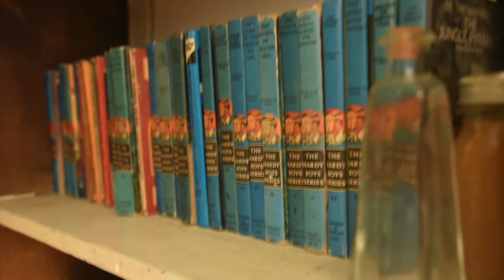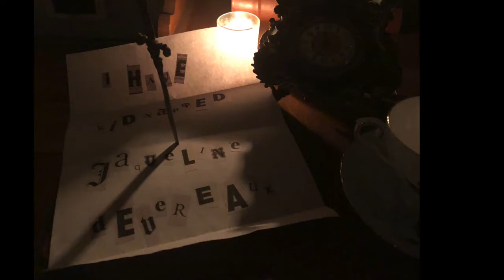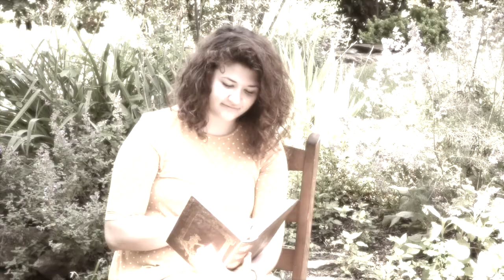THE VANISHING: Episode 3 - The Investigation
Detective Guillaume begins his investigation with Desyre by his side. Can she keep him from uncovering the truth?